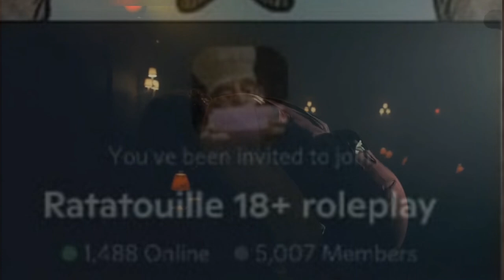Cursed Dank Memes V54